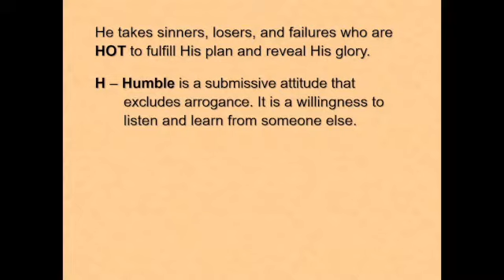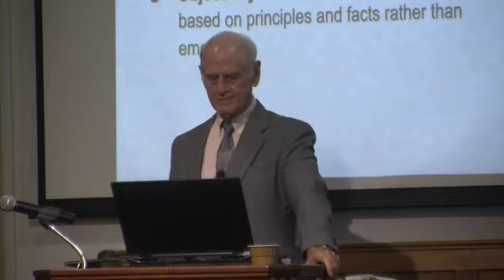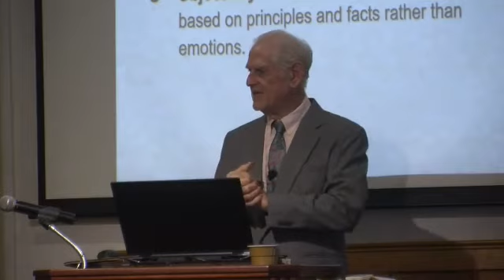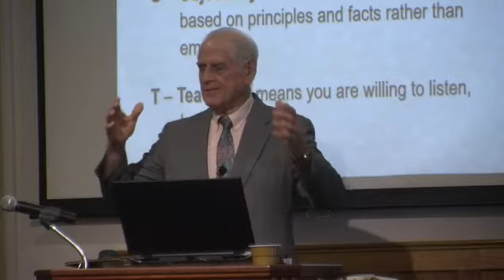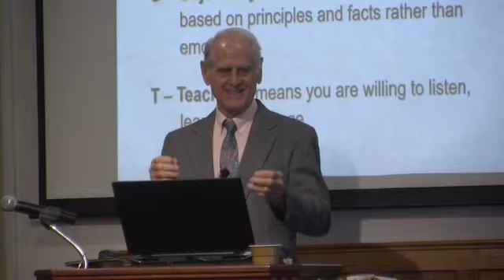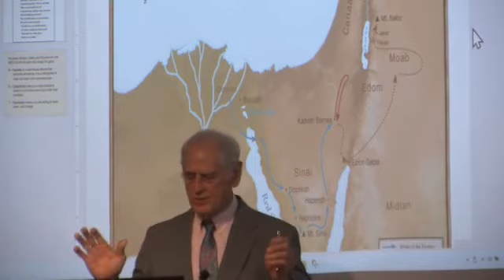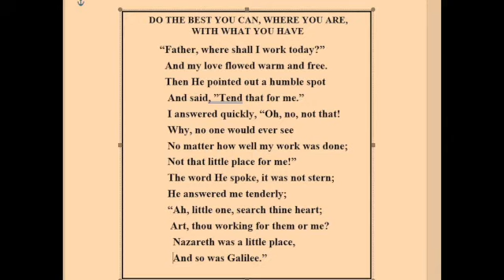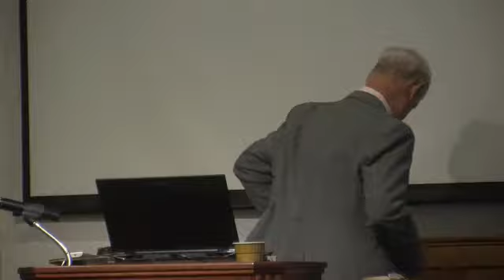EXODUS, LESSON 12, We are Outside the Will of God When We Take Matters Into Our Own Hands.10-23-22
Let’s take a look at Moses so far:

“One old commentator eloquently described the choice that Moses made: “Bred in a palace, he espoused the cause of the people; nursed in the lap of luxury, he embraced adversity; reared in the school of despots, he became the champion of liberty; long associated with oppressors, he took the side of the oppressed; educated as her son, he forfeited the favor of a princess to maintain the rights of the poor; with a crown in prospect, he had the magnanimity to choose a cross; and for the sake of his God and Israel, he abandoned ease, refinement, luxuries, and the highest earthly honors, to be a houseless wanderer.”

What tremendous sacrifices he made and what suffering he volunteered to endure. Yet no matter how good his intentions were and no matter how noble his motives were in sacrificing and suffering, when Moses decided to take matters into his own hands, he was outside the will of God.

He put himself in charge over his life rather than submitting to God’s authority over him. He was making the decisions and calling the shots, not God.

Did that mean that God was finished with Moses ? Absolutely not! Moses was still the man God chose to free His people from bondage. God doesn’t choose the elites of this world, nor the best educated, nor the most intelligent, nor the most accomplished, nor the wealthy or famous.

1 Corinthians 1:25-29 … the foolishness of God is wiser than men, and the weakness of God is stronger than men.  26) For consider your calling, brethren, that there were not many wise according to the flesh, not many mighty, not many noble;  27) but God has chosen the foolish things of the world to shame the wise, and God has chosen the weak things of the world to shame the things which are strong,  28) and the base things of the world and the despised, God has chosen, the things that are not, that He might nullify the things that are,  29) that no man should boast before God.

So, if you think that you aren’t anything special but just an average person who makes mistakes but who is doing the best you can. If that is who you, then you are the very type that God chooses to use to demonstrate His Grace, His Power, His Love, and His Glory.

He takes sinners, losers, and failures who are HOT to fulfill His plan and reveal His glory. PP

H – Humble is a submissive attitude that excludes arrogance.     It is a willingness to listen and learn from someone else.

O – Objectivity means to make decisions based on principles and facts rather than emotions.

T – Teachable means you are willing to listen, learn, and change.
When Moses made himself a servant to the daughters, he demonstrated good leadership, for God’s expects His leaders to be servants. In fact, all good leaders are servants.

Service is always one of the first topics God covers in His leadership training course. Anyone who aspires to become a spiritual leader should begin by finding a place of humble service.

Here is a great poem for all those who have a grandiose goal to become a well-known famous leader in your profession.

                      DO THE BEST YOU CAN, WHERE YOU ARE,
                                     WITH WHAT YOU HAVE

                     “Father, where shall I work today?”
                      And my love flowed warm and free.
                      Then He pointed out a humble spot
                      And said, ”Tend that for me.”
                      I answered quickly, “Oh, no, not that!
                      Why, no one would ever see
                      No matter how well my work was done;
                      Not that little place for me!”
                      The word He spoke, it was not stern;
                      He answered me tenderly;
                      “Ah, little one, search thine heart;
                       Art thou working for the or me?
                       Nazareth was a little place,
                       And so was Galilee.”